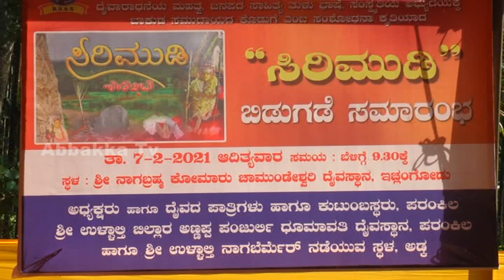ಬಾಕುಡ ಸಮಾಜದವರು ನಾಗನಿಗೆ ಹಾಲೆರೆದರೆ ತಪ್ಪೇನು..?-ರಾಜ ಬೆಳ್ಚಪ್ಪಾಡ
`ಸಿರಿಮುಡಿ' ಸಂಶೋಧನಾ ಕೃತಿ ಬಿಡುಗಡೆಗೊಳಿಸಿದ ಉದ್ಯಾವರ ಅಣ್ಣ ದೈವದ ಪಾತ್ರಿ ರಾಜ ಬೆಳ್ಚಪ್ಪಾಡ ಅವರ ಮಾತುಗಳು..